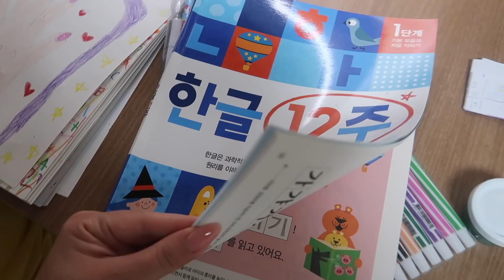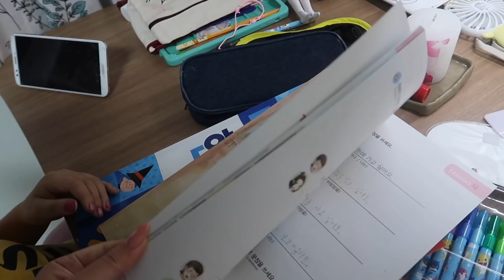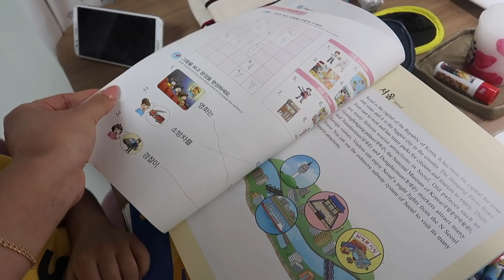КАК МЫ ПИТАЕМСЯ В КОРЕЕ? У ЛЕРЫ УСПЕХИ В КОРЕЙСКОМ ЯЗЫКЕ/ Виктория Ким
Всем привет! Рубрика "Покупки еды в Корее" возвращается. У Леры начались летние каникулы, они будут длится 2 недели. У нее уже есть успехи в корейском языке. Она занимается им дистанционно с русскоязычным учителем.